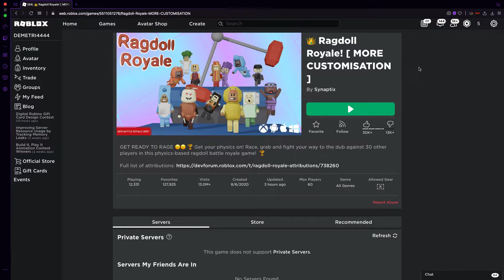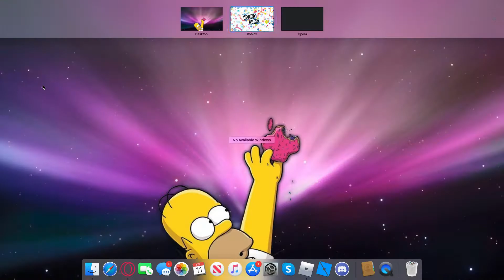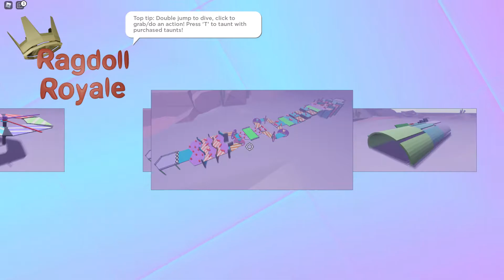Epic Roblox Fall Guys Clone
this game man